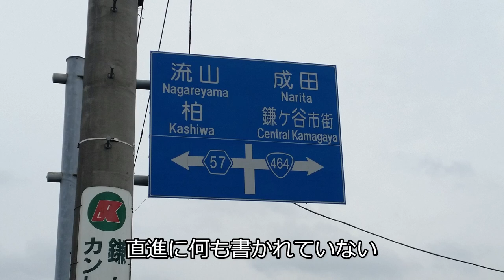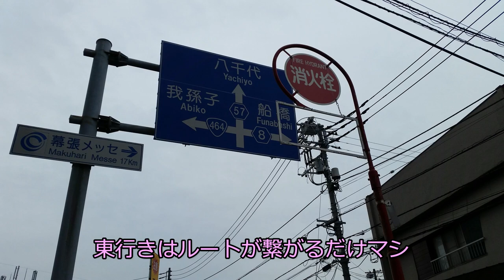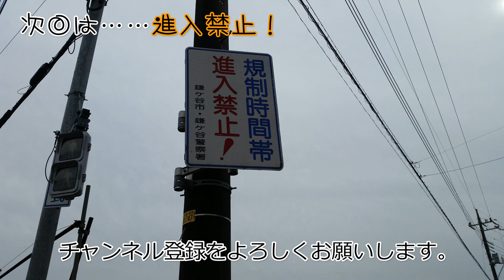迷走国道464号(鎌ケ谷市)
‹鎌ケ谷②›
国道464号。
それは、千葉県内を松戸市から成田市に向かって東西に横断する、一応国道。
ところがこの国道、東行は鎌ケ谷市内で迷走し、西行は……